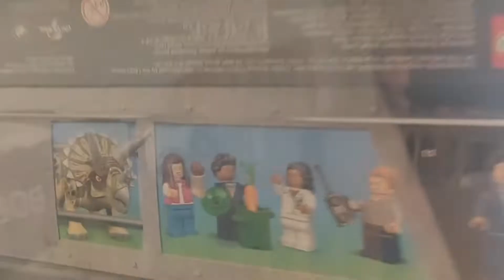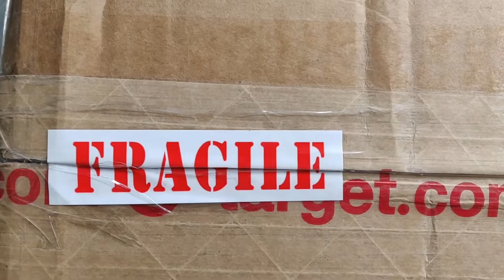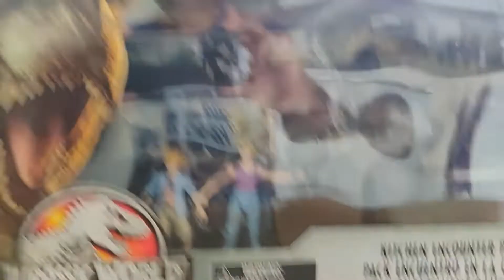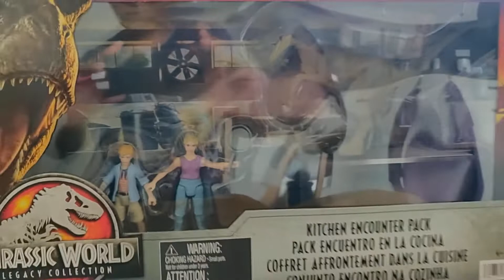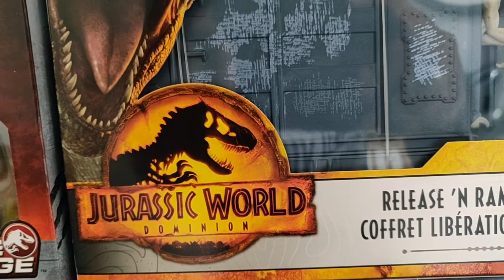Mattel Jurassic World Dominion and Park Story Packs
Hi everyone! Here's a new Mattel Jurassic World (Dominion) Unboxing! With very nice ones ...

Anyway ... we are heading for Jurassic World Dominion in June, the month that's coming soon! And in that particular month I will come up with something special that could be seen as a link between Jurassic Park and Jurassic World Dominion!

Met dank aan Jurassic Pete Custom Collection!